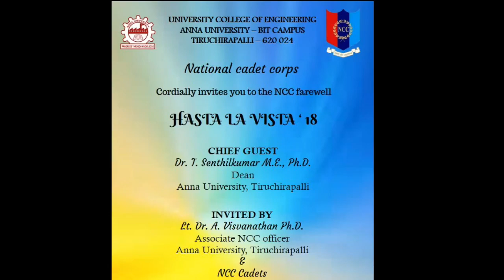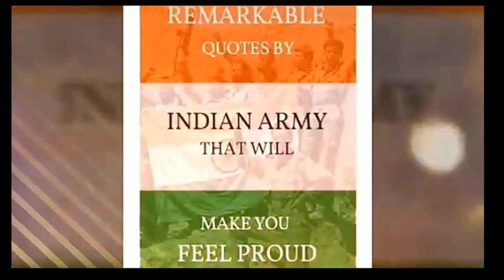👮NCC Farewell🔥 2k18, 🌹Anna University,👌 trichy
pc:::🔥🔥 deeepak👮👮
Editing:: 😘karuppaiya👍😘😘
                🌹Suree.SR💥
                   😎 Arun😎
                   😘Vimal🔥